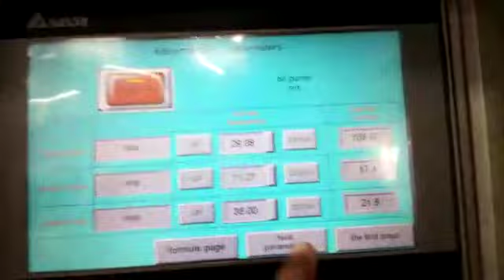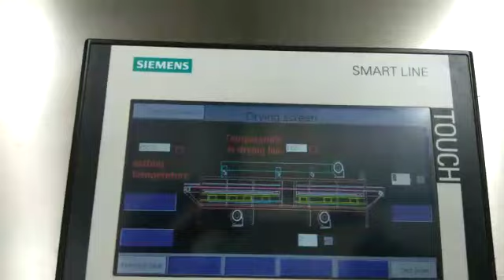HMPL Corn Puff (Ring) Making Plant, Round or Ball Puff Machinery, Twin Screw Extruder